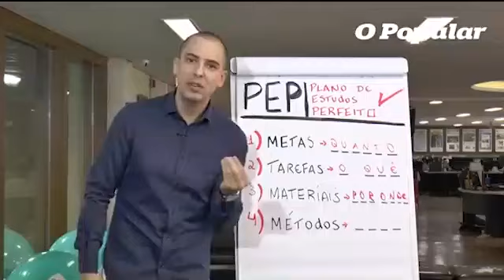COMO FAZER O PLANEJAMENTO DE ESTUDOS PERFEITO E SER APROVADO EM 1º LUGAR!